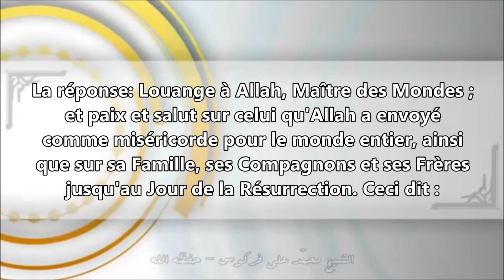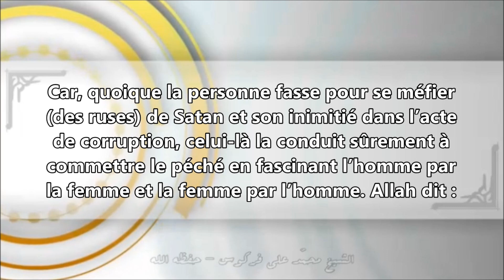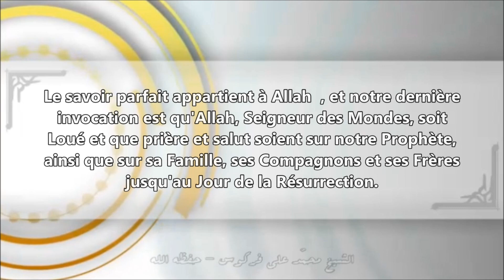Correspondance avec des femmes par internet - cheikh Mohamed 'Ali Ferkous